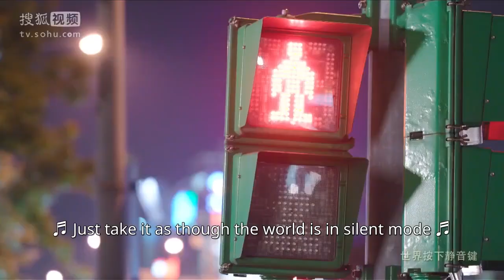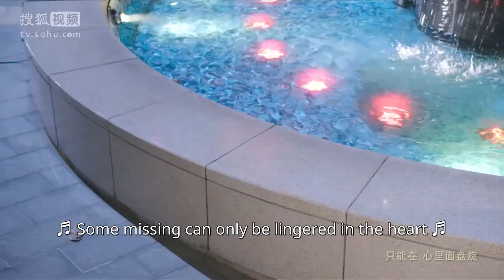【ENG SUB】公主被心爱的王子强吻，心情却十分低落 张予曦 亲爱的公主病 ThePrincessAndPrince 【Caravan中文剧场】